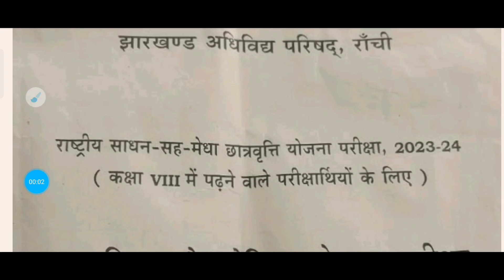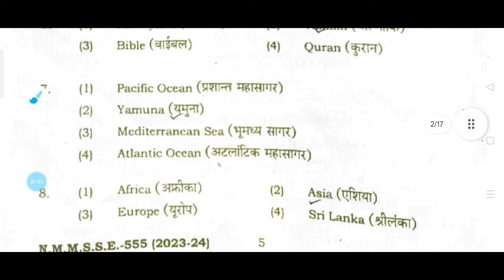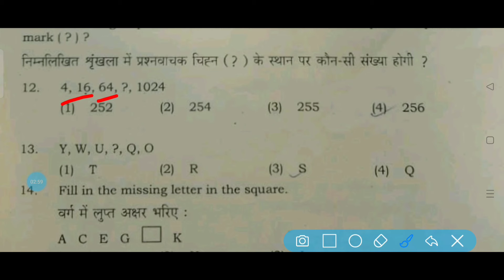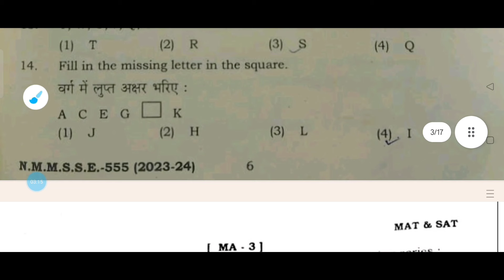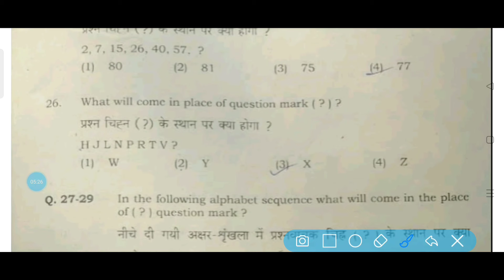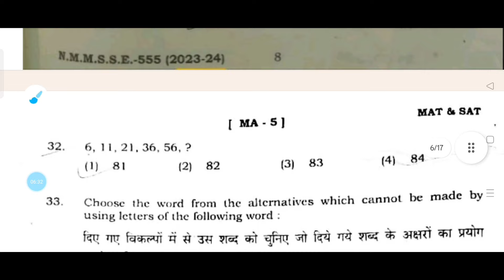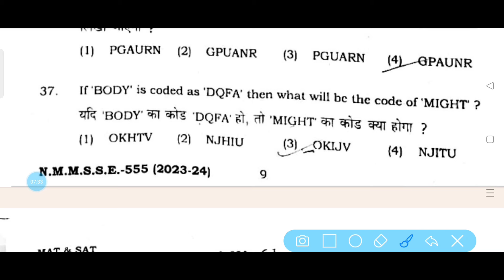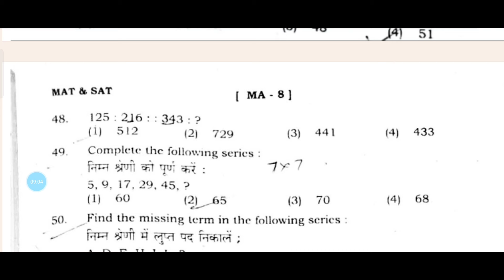Jharkhand NMMS Answer Key 11 February 2024 MAT जल्दी से मिला लो